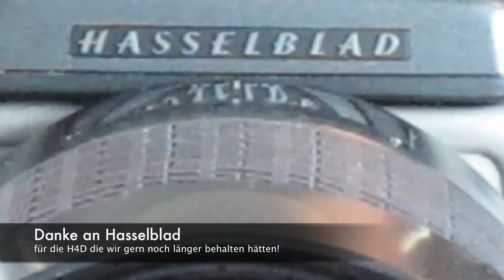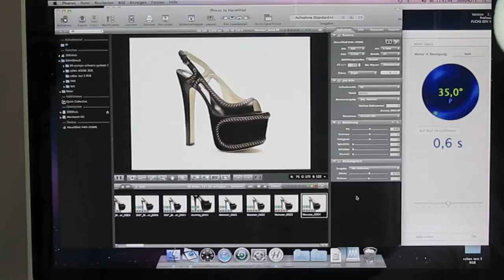Making of: Brian Atwood Monster Pumps, High Heels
Heute hatten wir die Gelegenheit eine Hasselblad H4D 200MS bei Heelywelt zu testen. Mit sagenhaften 1,22 GB pro Foto und 72 Fotos pro Drehung haben wir die Monster Plateau Pumps von Brian Atwood aufgenommen. Danke an mytheresa für diese tollen High Heels!